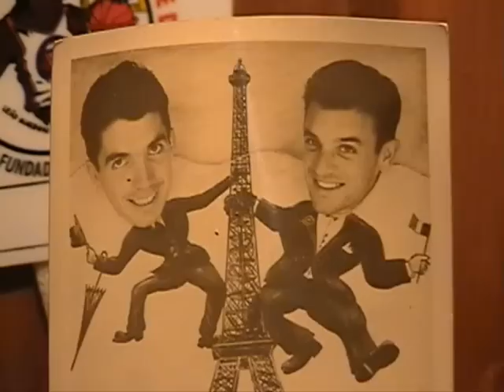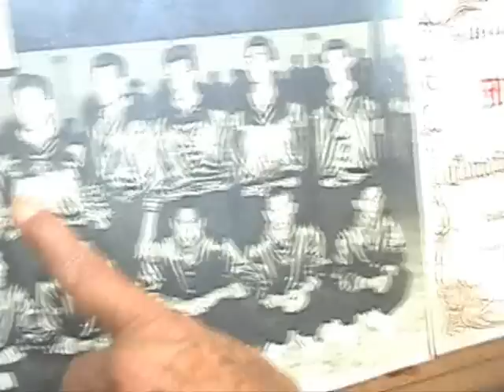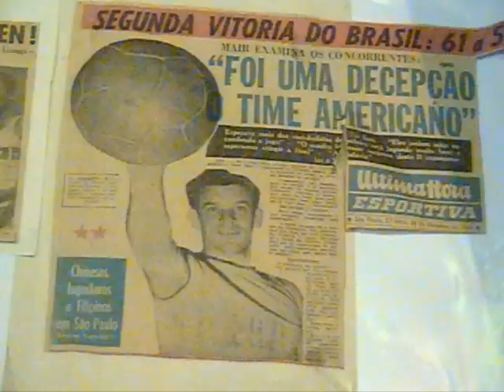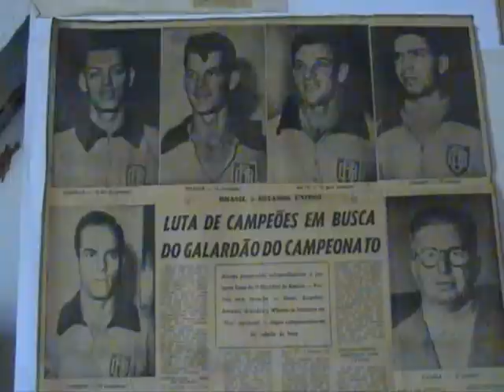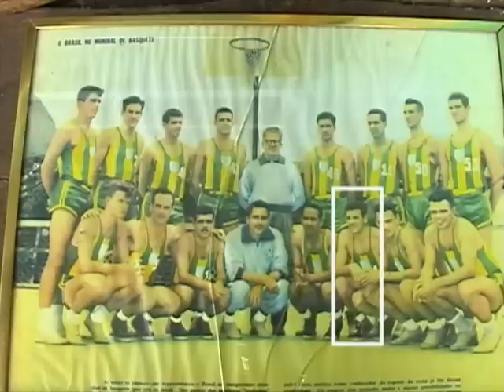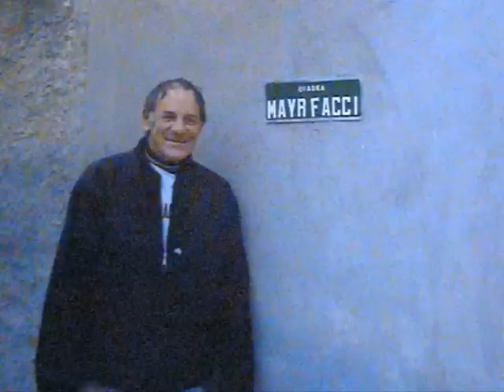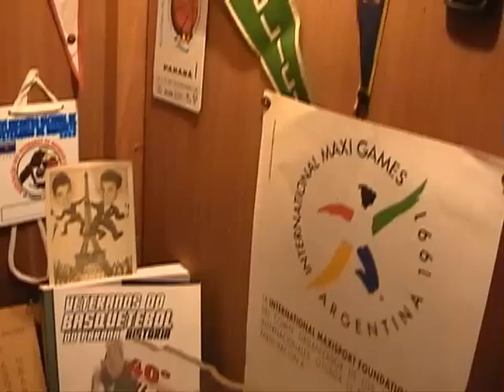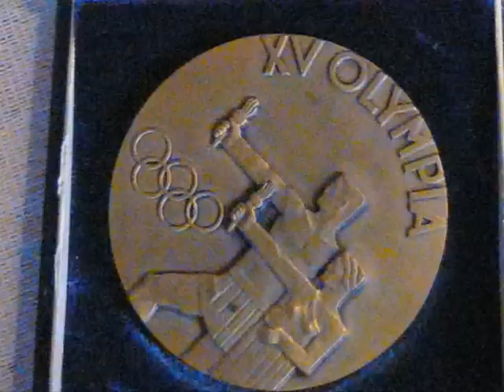Entrevista Mayr Facci - 82 anos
Matéria feita no Rancho Dallas, residência de Mayr Facci, que completou 82 anos de vida no último dia 07 de abril. Material de propriedade de Ben Hur Chiconato, do programa Compania do Esporte - TV Vila Velha, canal 16.